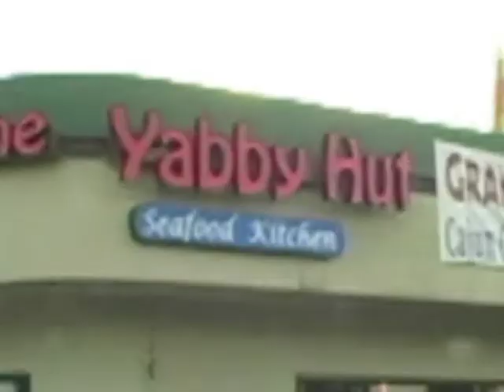Crawfish wall of fame-Yabby Hut